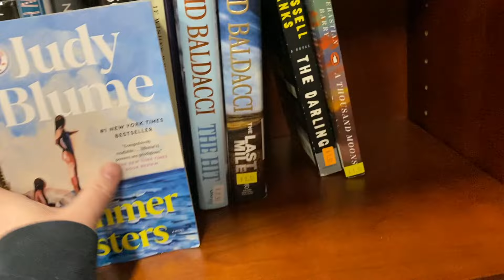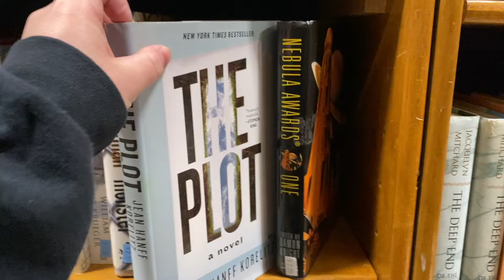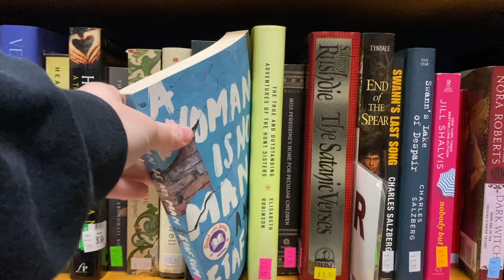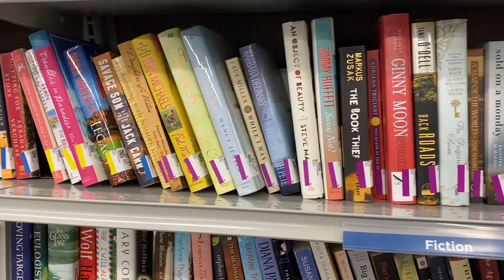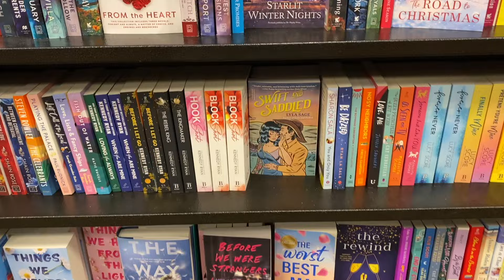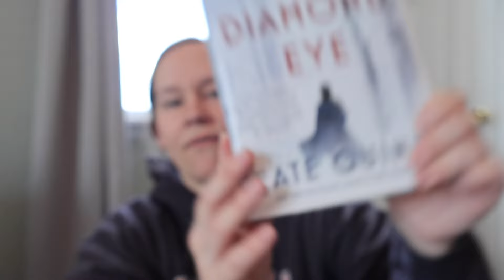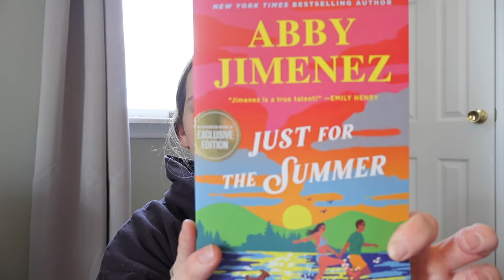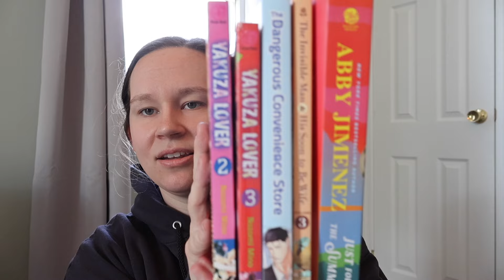Book Thrifting, Barnes & Nobles, & EVERYTHING I Bought! 📚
Thank you for joining me for some book shopping! I hope you enjoyed this video! Let me know if you saw any books that you would have grabbed OR if you’ve read any that I picked up & your thoughts! Thank you again for being here! ♥️